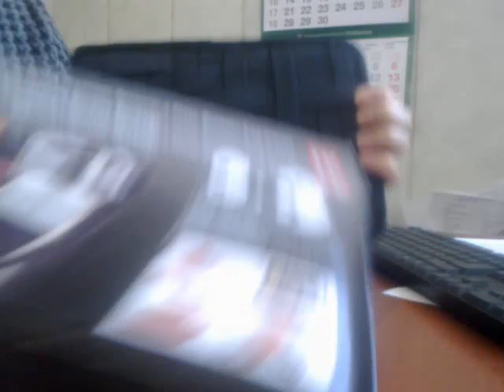Органайзер для электронных устройств Grid-It